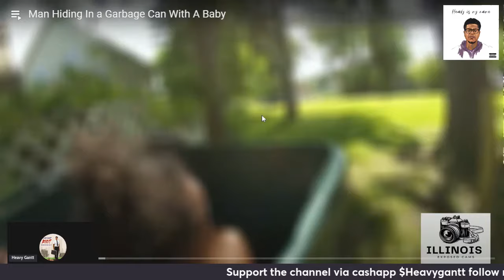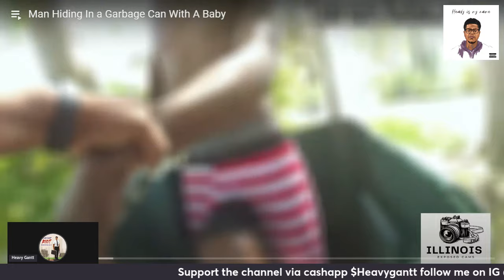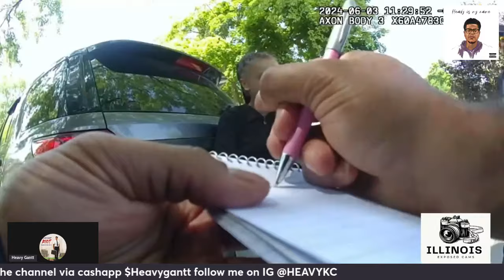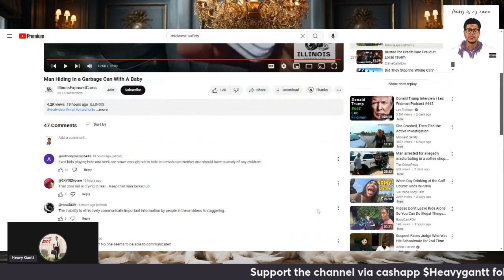Hallucinating While Hiding In A Trash Can With A Baby !!